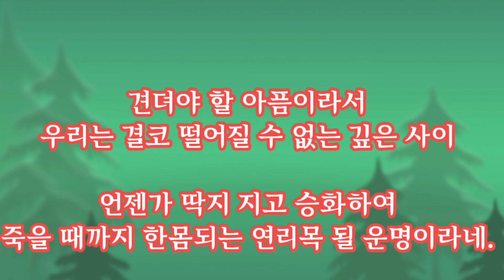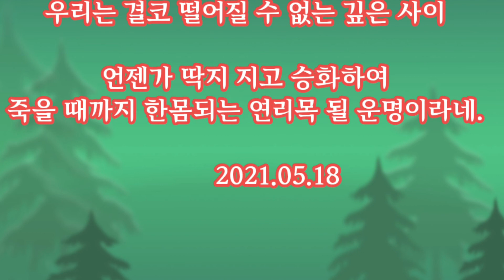연리목이 될 운명(132회)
연리목이 될 운명(132회[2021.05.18])